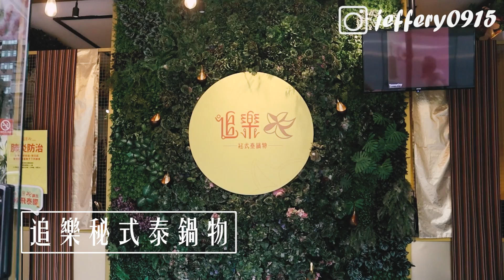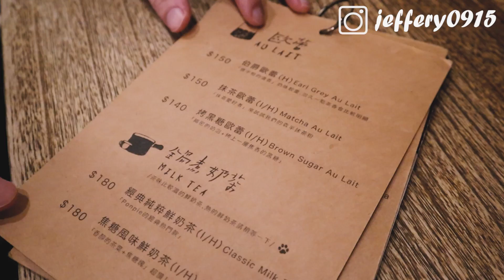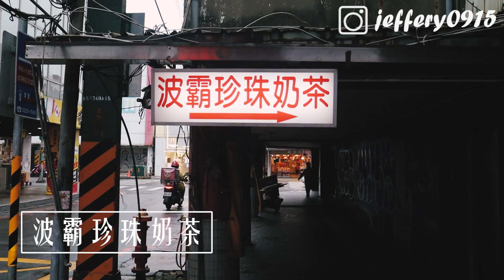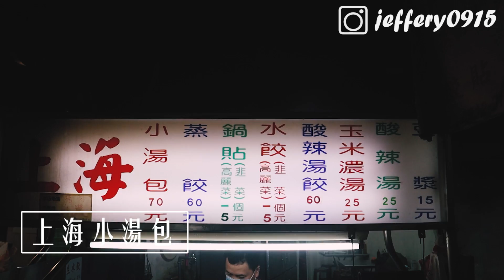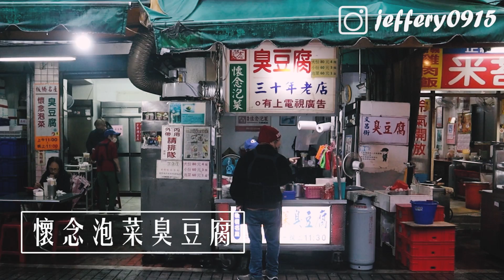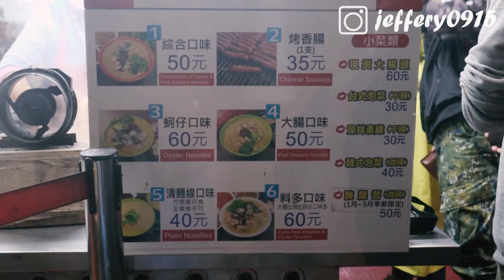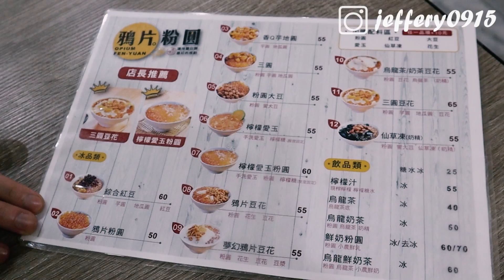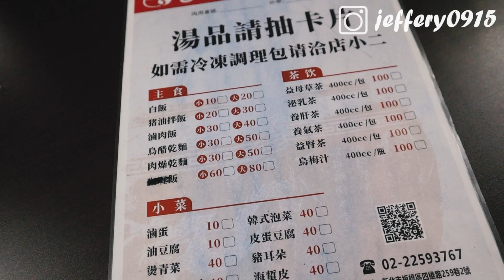板橋人帶路！｜加１元多一隻雞腿的泰式火鍋！９間板橋人的在地口味！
板橋是大台北地區美食最集中的地方之一
除了有各式小吃，也有超多甜點店可以選擇
這一次讓兩位板橋人幫我帶路
直擊10間板橋值得嘗鮮的美食！

這一次也要感謝「追樂秘式泰鍋物」請我去評測
超級大方的優惠方案真的有嚇到我啊啊啊！
喜歡吃泰式口味的人，非常推薦揪三五好友
歲末年終到追樂一起歡聚！

📍追樂祕式泰鍋物－板橋重慶店
🏠新北市板橋區重慶路251號1樓
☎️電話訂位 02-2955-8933